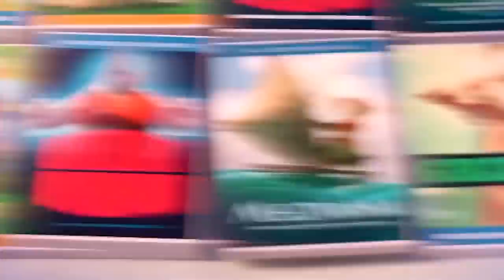15 Meta Movie Moments You Completely Missed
As you know, there are a number of films that like to make cheeky references and insert subtle easter eggs and it is becoming increasingly prevalent in the industry. Whether it be sly jokes that make reference to the film’s actor, storyline, or franchise or making hilarious pop culture references in general, we are seeing movies interact with the audience directly (and sometimes even create a paradox) more and more.

In this video we are going to look at 15 times filmmakers and movies added a subversive moment in their film that you might have not noticed. From some scene foreshadowing the whole movie in a joke early on, the Avengers making a reference to a movie involving one of their biggest actors, the meeting of numerous Disney characters and titles hidden in the background, gags at the expense of typical story tropes and beats, hilarious jokes at the expense of other works in the franchise, jokes that almost cross the copyright barrier, film literally breaking through the screen and talking to the audience themselves, merchandising references and gags towards major landmarks, a movie hidden within a movie, to jokes that were only in the films due to budget constraints. So let’s take a look then at some of the greatest moments that you might have not seen the first time around!

What did you make of this video? Which was your favorite? Any that we missed?

Chapters:
0:00 Intro
0:21 Avengers: Endgame
1:00 Spider-Man: Into the Spider-Verse
1:44 Deadpool
2:24 Ralph Breaks the Internet
2:49 Emperor’s New Groove
3:18 Hercules
3:45 Zootopia
4:08 Shrek
4:32 Lego Movie: Part 2
4:57 Inception
5:23 Hot Fuzz
6:04 Monty Python and the Holy Grail
6:39 The Muppets Movie
7:07 Cabin in the Woods
7:28 Scream

Written by: Aiden M
Narrated by: Justin Freitas @JustinFreitasVO
Edited by: Gulliver du Katt